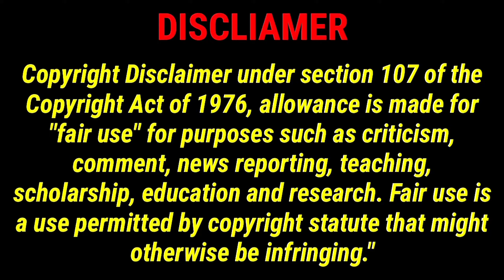Chapter 4, End Credit Tease Fulfilled by the New John Wick Spinoff Upcoming Movie 2024